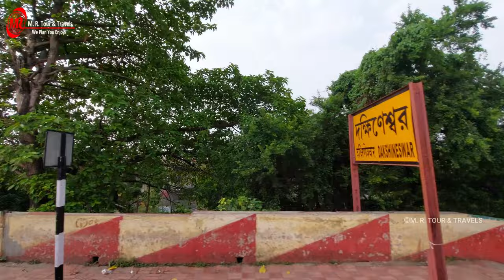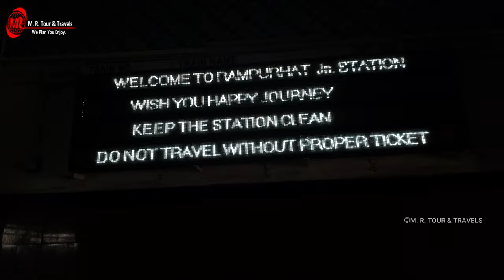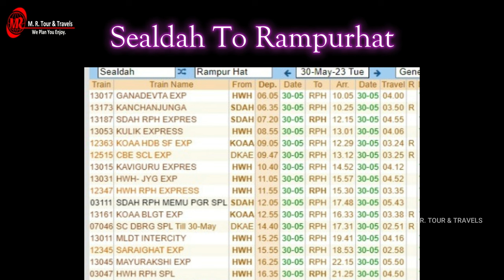তারাপীঠ ভ্রমন 2023 ও তারা মায়ের দর্শন || TARAPITH MANDIR AND DARSHAN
If you like our work, you can consider donating to us, your donation will be used to upgrade our gadgets and cover travel expenses. Thank you all for being there! you all to extend your helping hand to fulfill this dream and stay by our side.
If you like our work, you can donate as much as you can to any of the upi ids given below.
UPI ID 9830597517@ybl UPI ID :- pramanikamit6@ybl
UPI ID :- mrtourntravelskolkata-1@oksbi

তারা হলেন হিন্দু দেবী কালীর একটি বিশিষ্ট রূপ। ইনি দশমহাবিদ্যার দ্বিতীয় মহাবিদ্যা। কালীর মতোই তারা ভীষণা দেবী। তারামায়ের আটটি রূপ হল- তারা(বামাকালী), উগ্ৰতারা, নীলসরস্বতী, একজটা তারা, তারিণীতারা, নিত্যাতারা, বজ্রাতারা, কামেশ্বরীতারা। বৌদ্ধধর্মেও তারাদেবীর পূজা প্রচলিত। তারার মূর্তিকল্পনা কালী অপেক্ষাও প্রাচীনতর। পশ্চিমবঙ্গের বীরভূম জেলার তারাপীঠে অবস্থিত দেবী তারার মন্দির বিখ্যাত। তিনি দেবী পার্বতীর এক উগ্র রূপ। একজন বিখ্যাত তারা-সাধক হলেন বামাক্ষ্যাপা।
আমরাও আজ চলে এলাম তারাপীঠ ভ্রমণে । অন্যরকম ভাবে মায়ের পুজো খুব সুন্দর ভাবে করতে পেরেছি ।। সেটাই তোমাদের সাথে আজকে শেয়ার করছি ।।
আর বেল নোটিফিকেশন টি অন করে দিও যাতে সবার আগে তোমরা ভিডিওর নোটিফিকেশন পেয়ে যান ।।

PANDA CONT. NUMBER :- 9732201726 ( Balai Banerjee)

Welcome to our channel.. If you like Our Video.. Please, ||like||Share||Comment||SUBSCRIBE || Follow us on others social links Facebook Kumartuli Vlog Link :- vlog- • কুমারটুলিতে প্রতি... India Bangladesh Border :- • INDIA BANGLADESH... Dhamsa Tribal Restaurant :- • Dhamsa Tribal R... Khirai, valley of flowers TTF : - • TTF - 2022 KOLKA... Another youtube channel link : / @explorefamilylif...